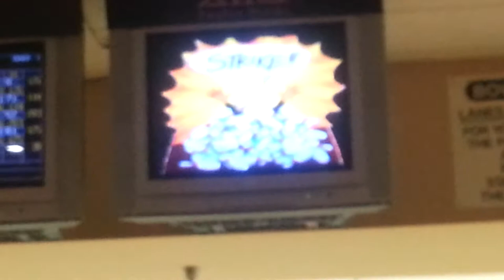Bowling with the sons